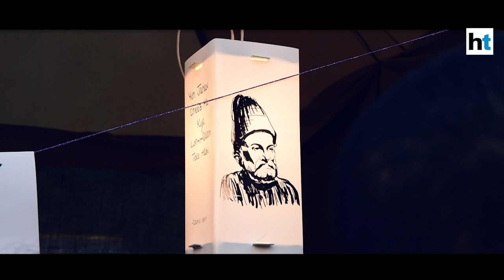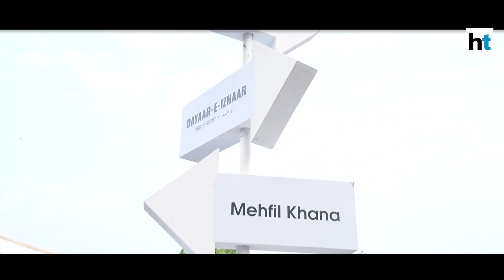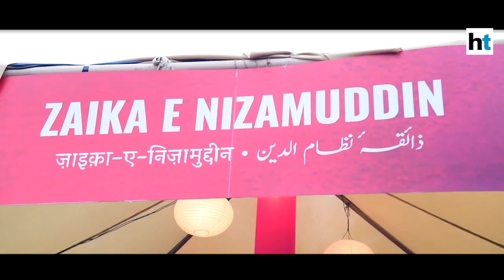Jashn-e-Rekhta 2019: Ghazals, sufi music, food and more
The 6th edition of Jashn-e-Rekhta was held from December 13-15 at Major Dhyan Chand National Stadium, New Delhi. Organised by the Rekhta Foundation, it celebrates Urdu, its rich history and culture. It also endeavours to engage, enlighten and entertain audiences from diverse backgrounds. The festival also had a range of stalls selling books, Urdu theme merchandise with calligraphy, artefacts and other items. Various personalities such as Javed Akhtar, Shujaat Khan, Maithili Thakur, Harshdeep Kaur and others were part of the festival. The Food festival ‘Aiwan-e-Zaiqa’ had cuisines for lovers of authentic Awadhi, Mughlai, Hyderabadi, Afghani, Bihari, Kashmiri food and also popular street food from Purani Dilli